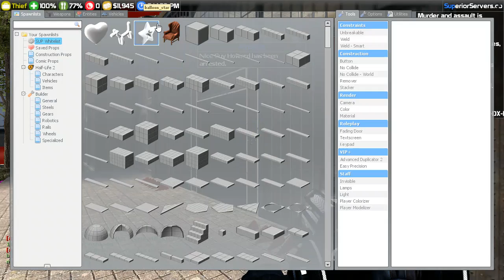Lost my house | DarkRP #3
Like me on Facebook:
Friend me on Steam
Slenderman